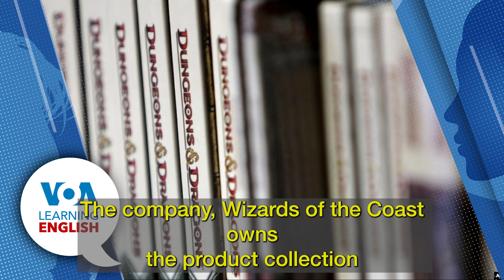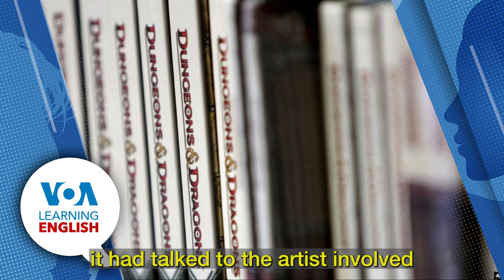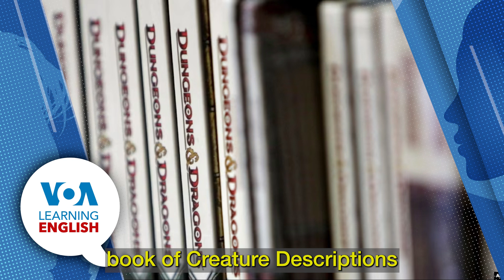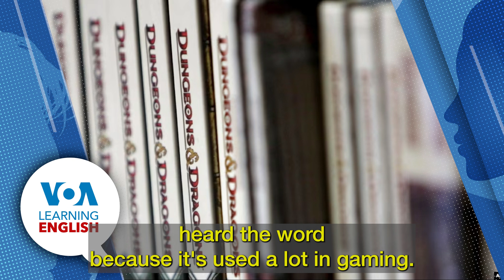Learning English Podcast August 10 2023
Podcast for Thursday, August 10, 2023.

Ashley Thompson and Dan Novak host today’s program.

The podcast opens with a story from Dan Friedell. Several African and Asian countries joined the Amazon Summit to urge actions to save the rainforests. Then Greg Stachel talks about violence at medical centers around the United States. In the Technology report, Bryan Lynn reports how a major American game maker has banned designers from using artificial intelligence (AI) tools to create artwork for its games. Dan then joins Bryan to talk about commonly used words in gaming.

And the program ended with a report on Gettysburg National Military Park by Ashley Thompson and Caty Weaver.

Asian, African Nations Join Amazon Meeting to Preserve Rainforests

Health Care Is One of America’s Most Violent Fields

Game Maker Bans Use of AI in Artwork Design